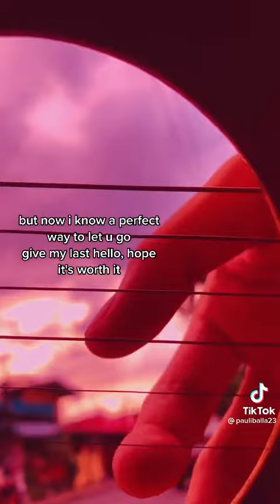HERES YOUR PERFECT(PHILIPPINE AMAZING GUITAR MAN TALENT)